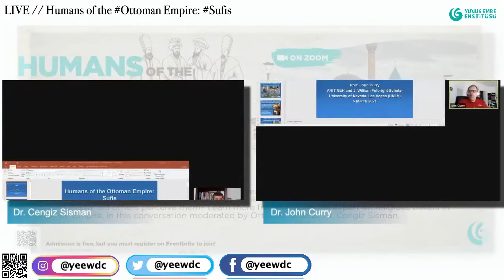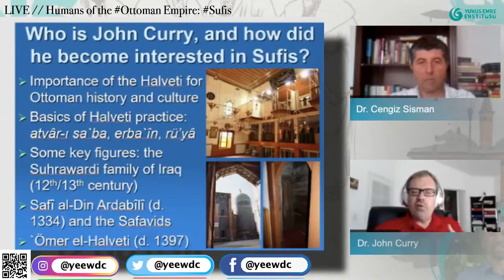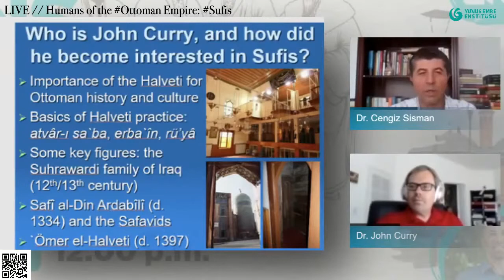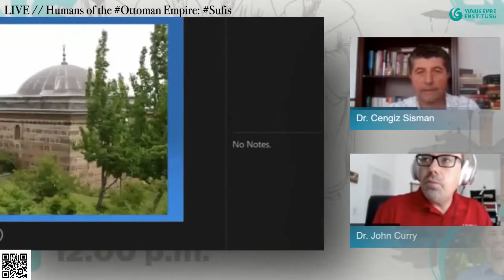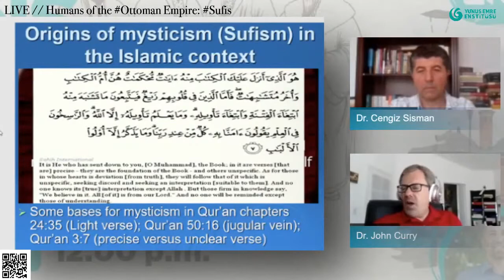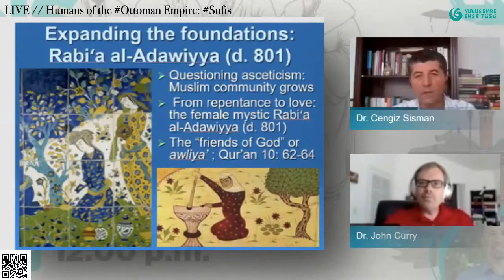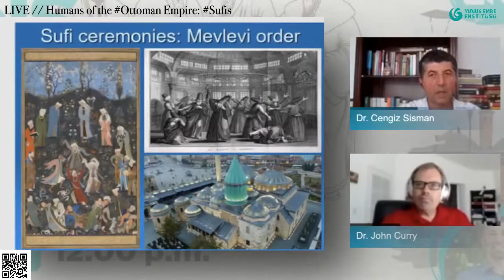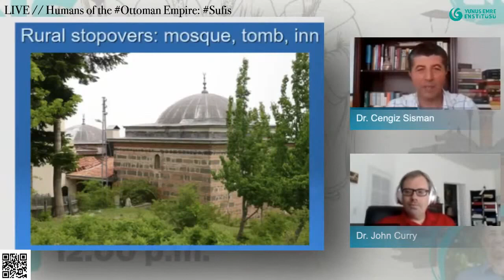Humans of the Ottoman Empire #1: Sufis with Dr. John Curry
Humans of the Ottoman Empire: Sufis originally streamed on 03/05/21 with Dr. John Curry from the University of Nevada and moderated by Ottoman scholar Dr. Sisman.